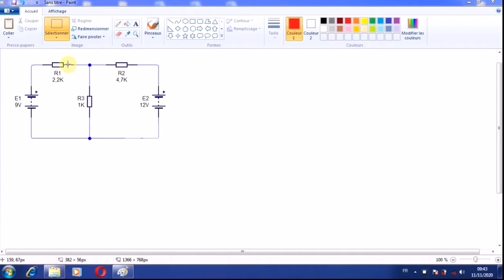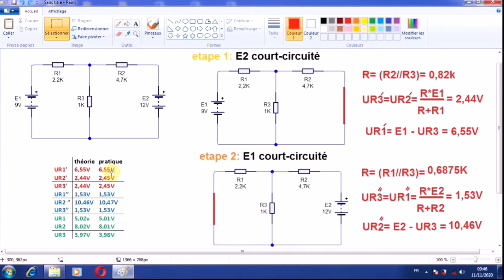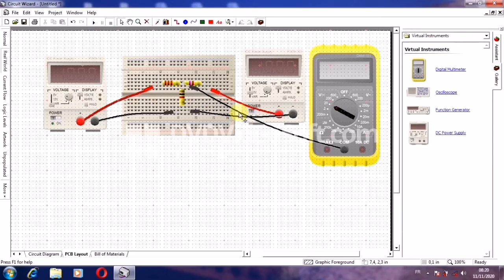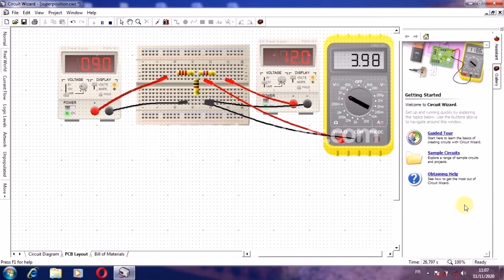séance 5 (suite): TP théorème de superposition